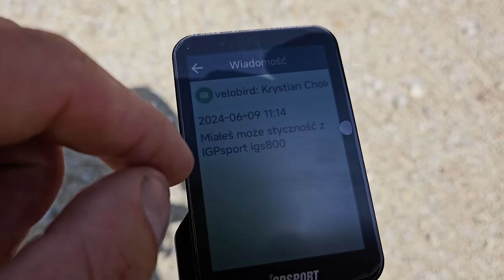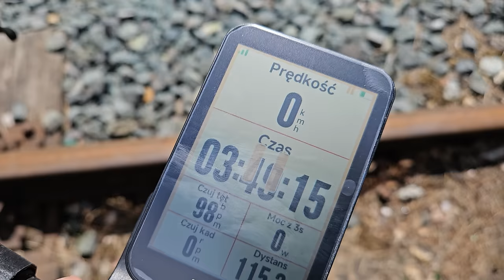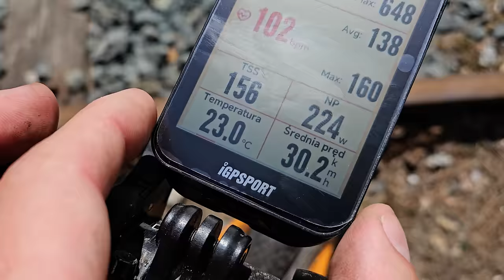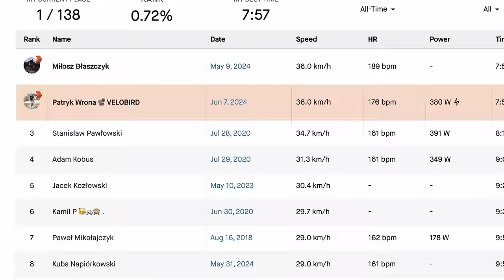Czy Karbon Naprawdę Lepszy od Aluminium? Którego Eskera Wybrać?